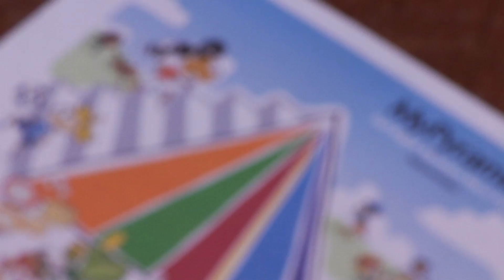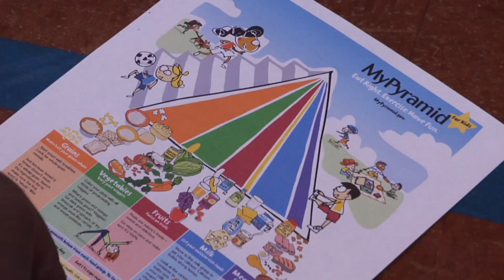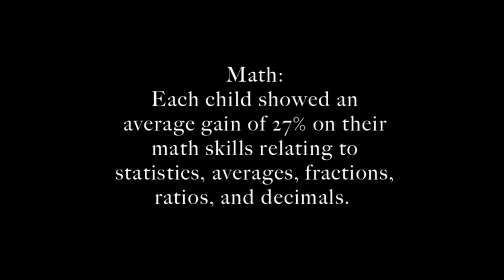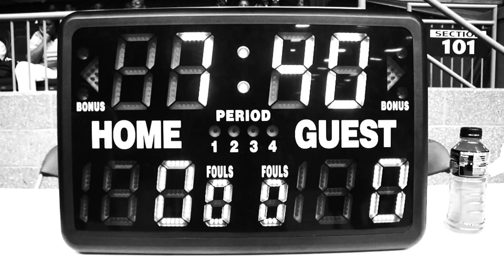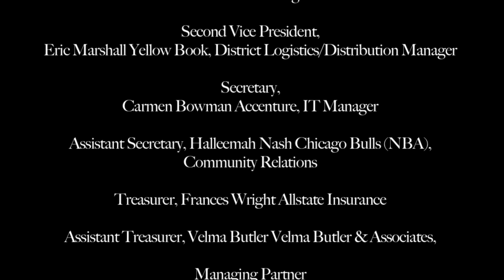Swish Dreams Basketball Math and Reading Highlight Reel (2010)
Swish Dreams Basketball Math and Reading Highlight Reel

Swish Dreams seeks to expose children to a "Swish Education," which provides academic, social, and physical enrichment to youth, while integrating the disciplines of Language Arts and Mathematics.